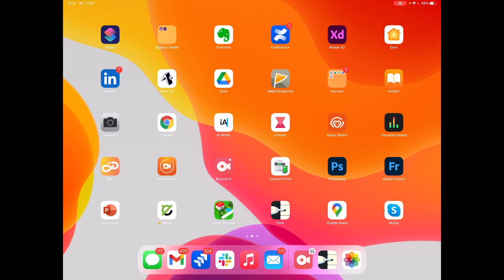Monotoniczność ciągów - zdaj to!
Babka z Majcy pokazuje jak sprawdzić czy ciąg jest monotoniczny.